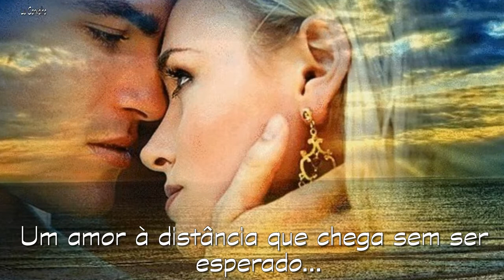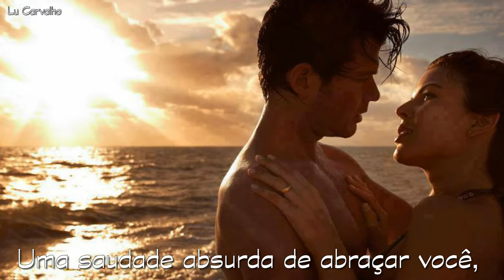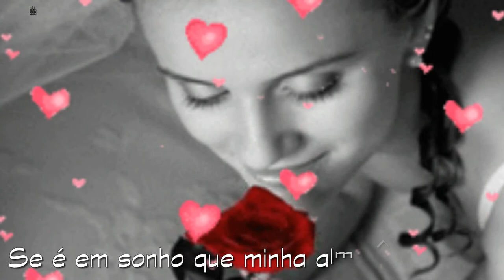★♫💕 Um amor à distância ★♫💕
Música-My Heart Will Go On Original Instrumental